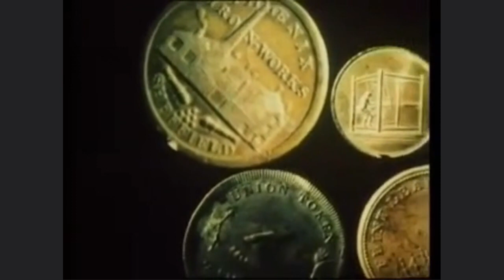"Churchill's People" E17 The Agreement of the People (1975)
''Churchill's People" is a historical anthology series based on "A History of the English-Speaking Peoples", Winston Churchill's four-volume history of Britain and its former colonies. Each episode had an introduction narrated by Michael Jayston. The episode is starring Bernard Hepton, Charles Kay, John Woodvine, Tony Selby, Jack Shepherd, Robin Ellis, Michael Halsey, Raymond Adamson. Directed by Don Taylor.